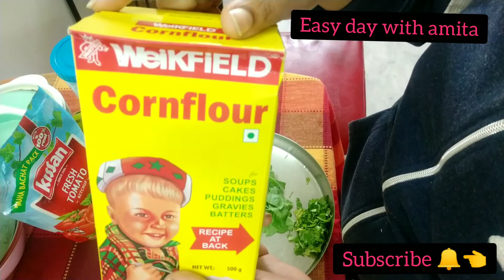spinach ball#veg#easy day with amita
spinach is available every where in winter.spinach is full of iron so its good for health. iron help to grow blood cells. eat every day  spinach is very good . i make spinach veg ball for light hungry feeling . make ur evening happy with thid dish and tea or coffe. have some salad also with this it will be good for stay fit. avoid outside food and make ur own yummy and testy snacks in home and stay fit .
24/1/2020